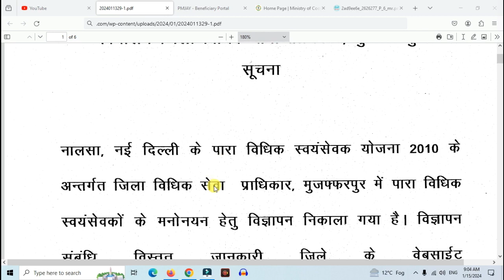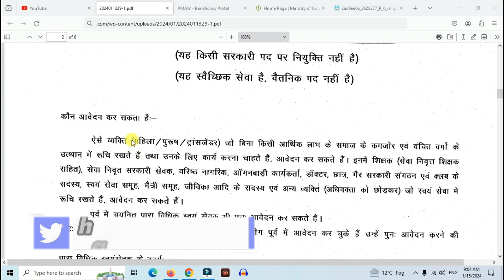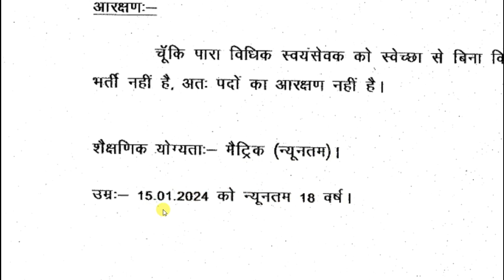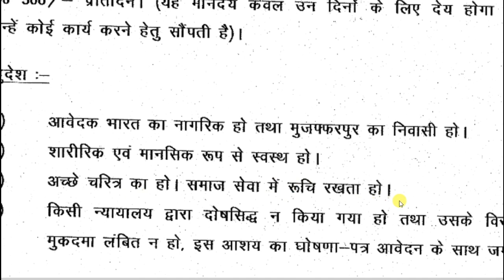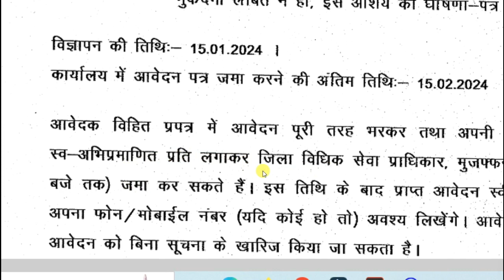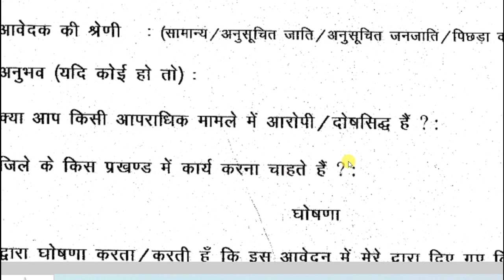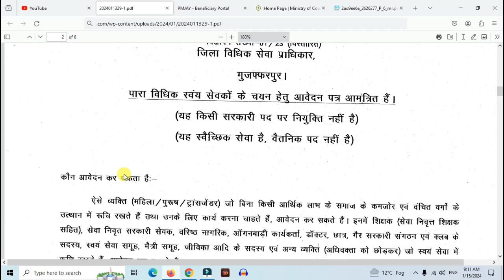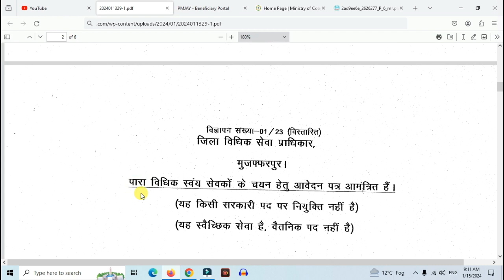PLV Vacancy 2024 | Bihar PLV Vacancy 2024 ,Bihar Para Legal Volunteer Vacancy 2024,Bihar Jila bharti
1. PLV Vacancy 2024 | Bihar PLV Vacancy 2024 ,Bihar Para Legal Volunteer Vacancy 2024,Bihar Jila bharti